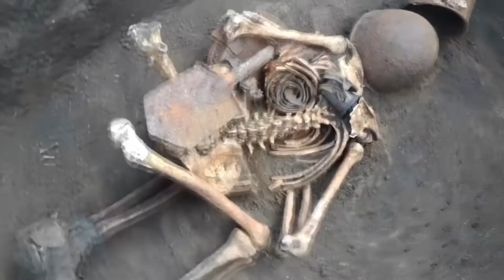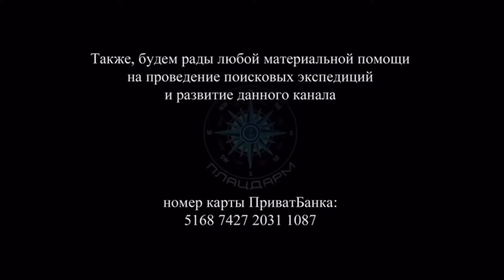Search in the fields. Fights for Kharkov! Part 3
In this video, soldiers of the Red Army and soldiers of the German army were discovered. The equipment and equipment suggests that this is a battle - the summer of 1943. The remains of a lieutenant were found in one of the excavations (Reservation Junior Lieutenant). Also, fragments of paper of alleged documents were found. Unfortunately, the line on the remnants of a piece of paper experts could not identify